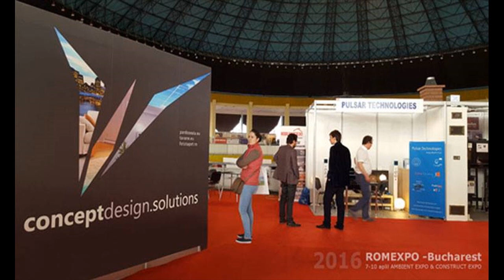BEST PICTURE Pardoseli epoxidice 3d 3d floor art for celebrity homes Pardoseli epoxid